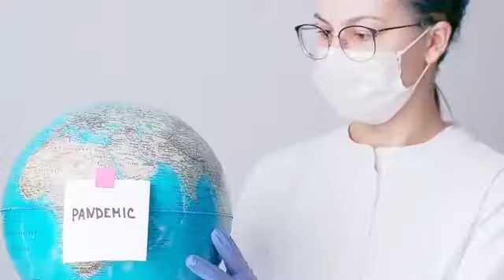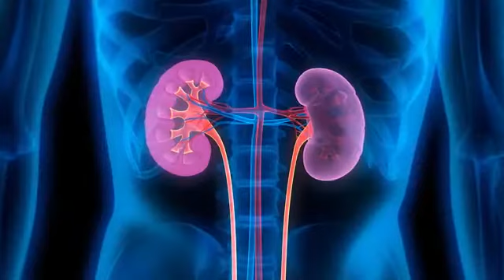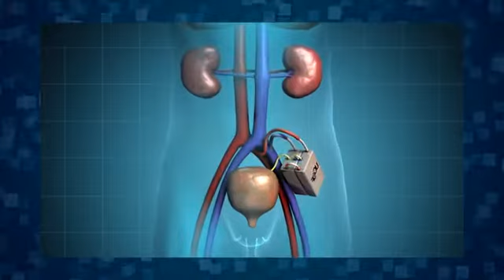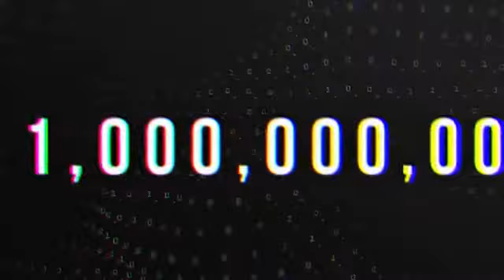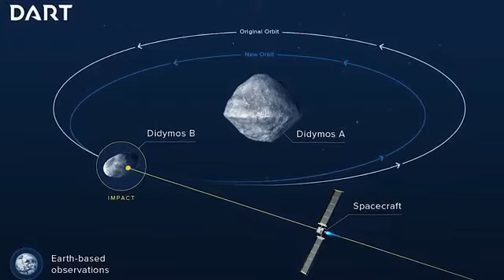Médicos presentan avances transformadores para evidenciar la innovación en el cuidado de la salud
Una terapia genética prometedora para los trastornos sanguíneos. Una nueva clase de medicamentos para la fibrosis quística. Mayor acceso a la telemedicina. Estas son algunas de las innovaciones que mejorarán la curación y cambiarán la atención médica en este año según un distinguido panel de médicos e investigadores.